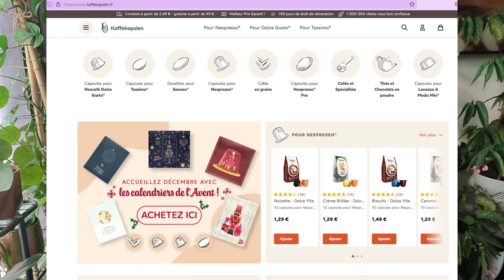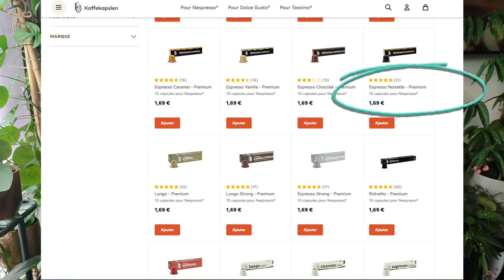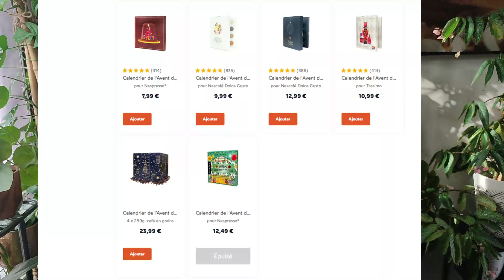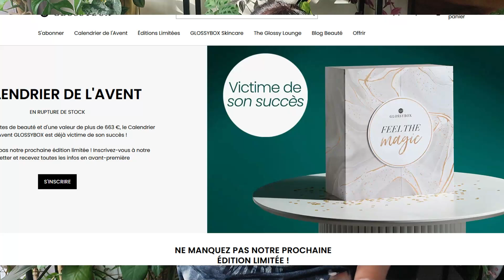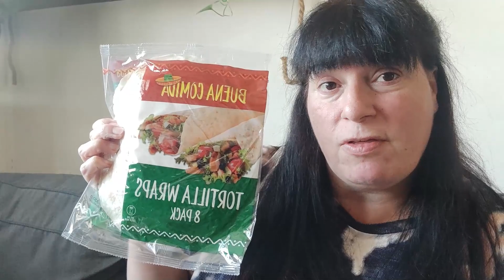🛍️ HAUL ☕Café pas cher KAFFEKAPSLEN 🛒 ACTION et JYSK 😍 Calendrier de l'avent 🥰